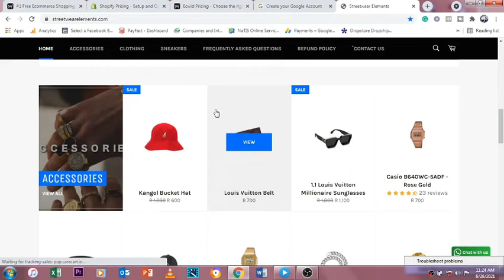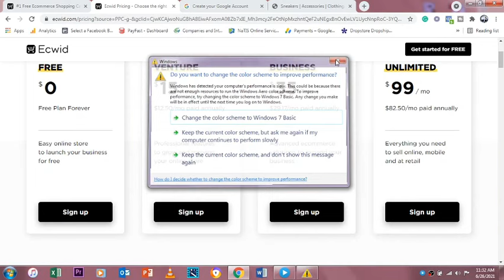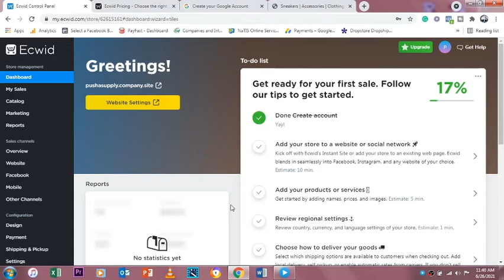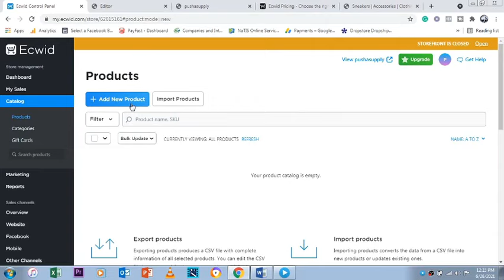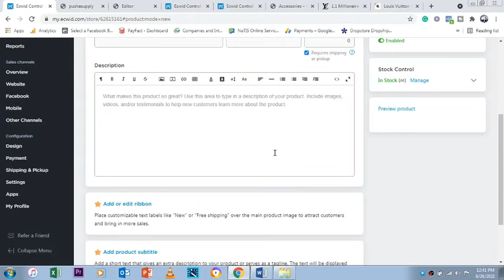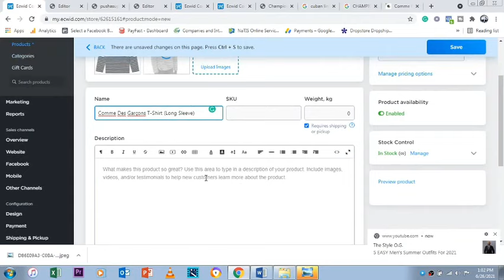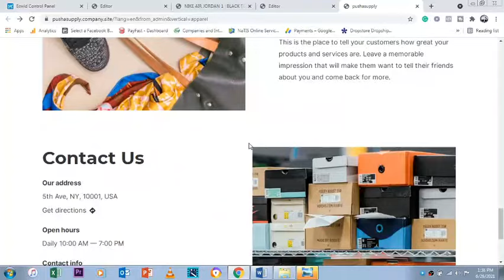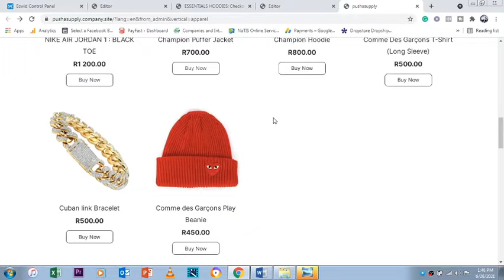45mins SETUP STORE (TEEN Dropshipper/ Beginner) Tutorial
sneakers supply in Jozi:
Namolinah

DJ Slim ft. Yanga, Emtee, Tshego & Cassper Nyovest - Phanda Mo (Official Video) Explicit